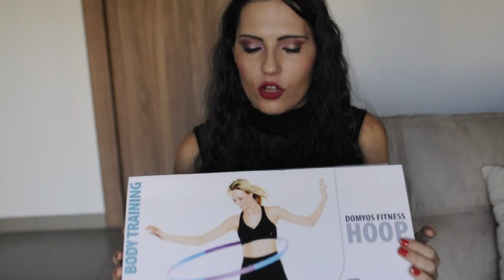Cosa ho ricevuto a Natale!? | regali stupendi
Ciao :)
ecco i miei regali! e voi cosa avete ricevuto?

per poter seguire i mie viaggi,outfit e trucchi mi trovate anche su